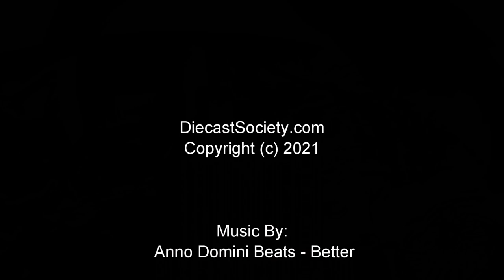Un-Boxed: LCD Models Pagani Huayra Roadster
LCD Models is setting the stage for scale model detailing at an affordable price, welcome their 1:18 Pagani Huayra Roadster in White.